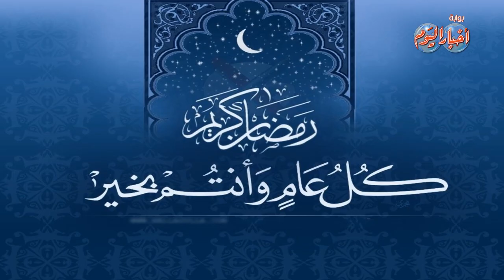طقوس رمضانية حول العالم "العراق"